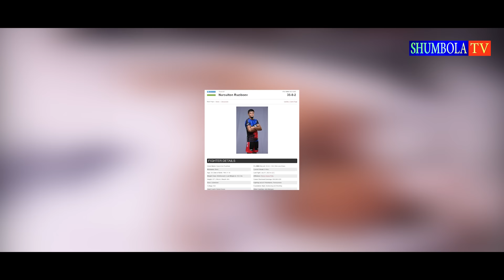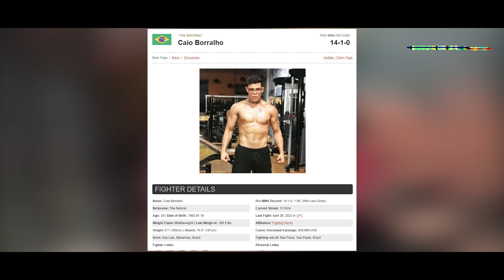UFC Янги Жанг! Нурсултон Рузибоев - Кайо Борральо | Nursulton Ro'ziboev Kayo Borralo 30.07.2023